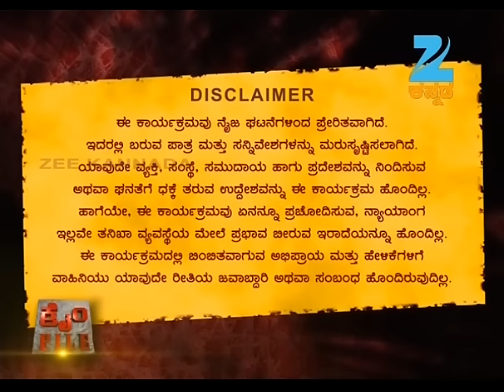ಕನ್ನಡ ಕ್ರೈಂ ಸ್ಟೋರಿ | Crime File | Popular Thriller Kannada Serial | Full Episodes